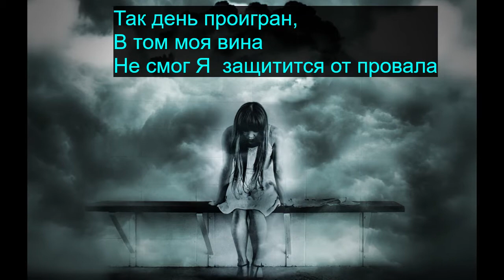Апатия.Apathy.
Апатия — это безразличие и отсутствие эмоций. Само слово «апатия» происходит от греческого слова «pathos» — «эмоция, чувство, страдание», к которому добавляется префикс «а», вносящий значение отрицания.

Вновь тени заполняли новый День.
Часы, минуты ,пустотой меняя,
А мне бороться с ними было лень
О прочих неудачах вспоминая.
Apathy is indifference and lack of emotion. The word "apathy" itself comes from the Greek word "pathos" - "emotion, feeling, suffering", to which the prefix "a" is added, which introduces the meaning of negation.

Shadows filled the new Day again.
Hours, minutes, changing emptiness,
And I was too lazy to fight them
Remembering other failures.